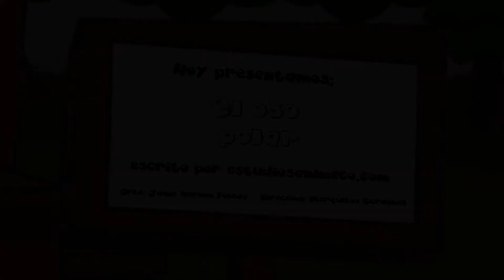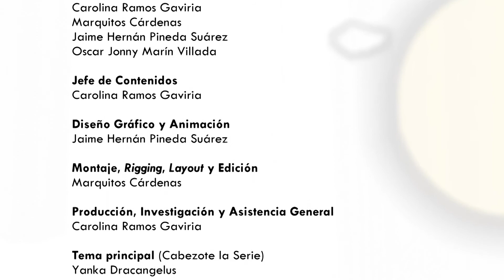El Oso Polar